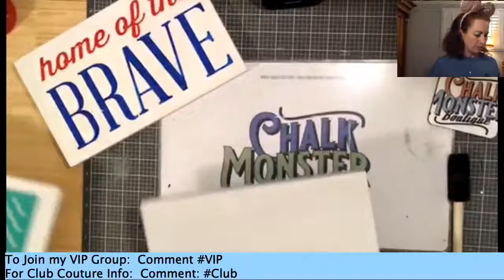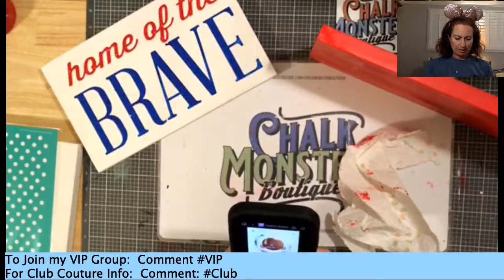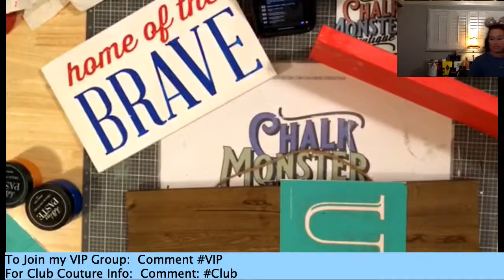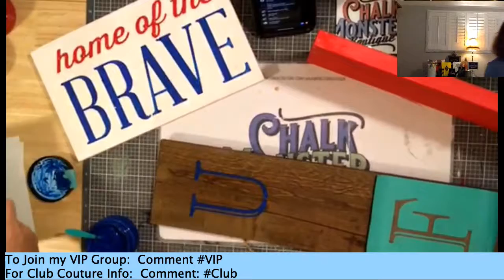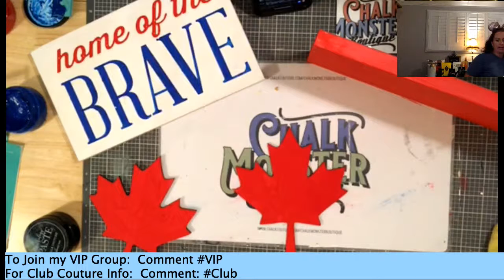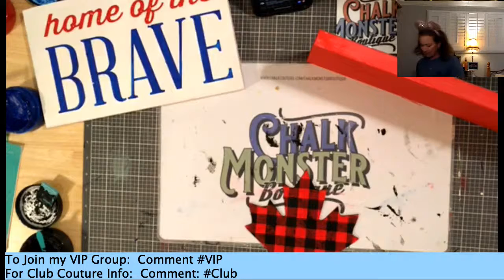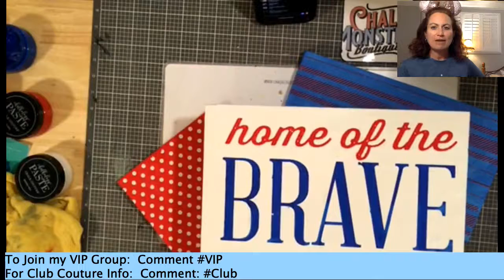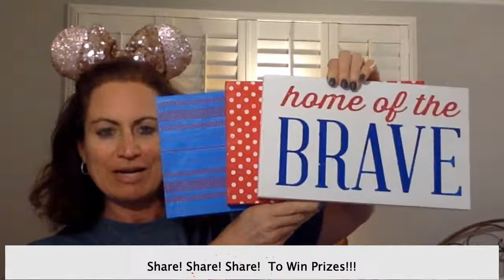Chalk Couture. Red, White & You